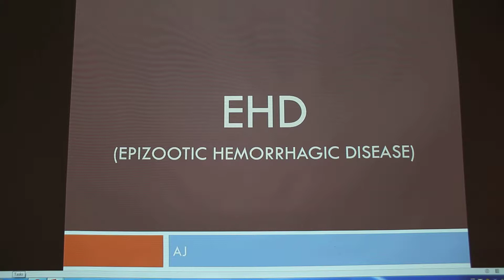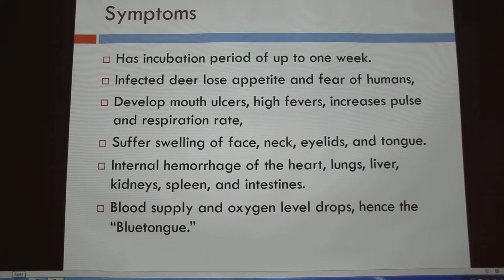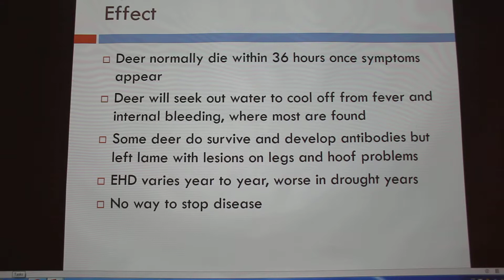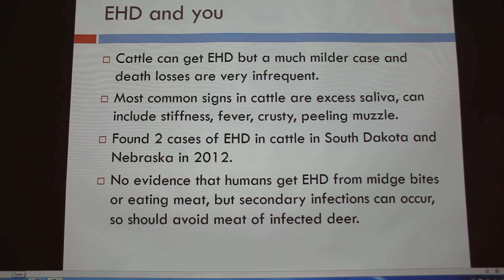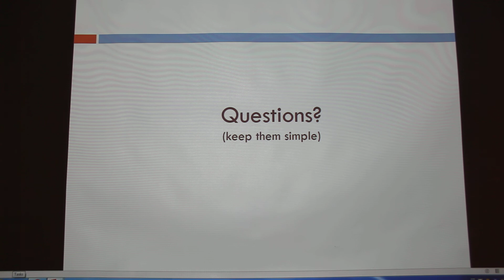Epizootic Hemorrhagic Disease in Deer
Discussion of EHD in the deer population.